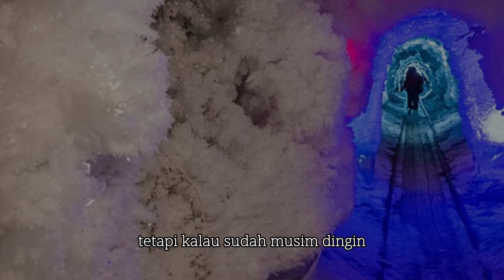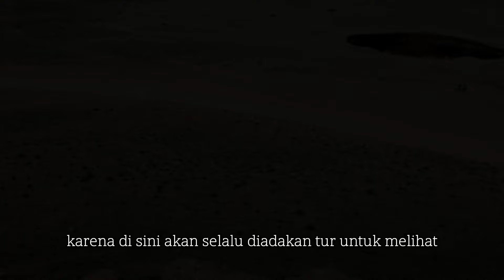Sensasi Menegangkan Tempat Wisata TEREKSTRIM di Dunia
Memperkenalkan 6 tempat wisata ekstrem di dunia. Pertama adalah Death Valley di Amerika Serikat yang dikenal dengan suhu ekstremnya. Kedua, Oymyakon di Rusia yang menjadi salah satu desa terdingin di dunia. Ketiga, Darvaza di Turkmenistan yang terkenal dengan "Gates of Hell". Keempat, Taman Nasional Madidi di Bolivia dengan keanekaragaman hayatinya yang unik. Kelima, Laguna Beeqa di Fiji tempat Anda dapat berenang bersama hiu dengan pendampingan penyelam profesional. Dan terakhir, Pulau Ular di Bima, Indonesia, yang dihuni ribuan ular laut. Video mengajak penonton untuk mempertimbangkan kunjungan ke tempat-tempat ini serta mengundang interaksi dengan menanyakan preferensi wisata mana yang menarik minat mereka.

Sumber gambar/video:
Envato, Wikimedia, Russia Beyond, Central-asia.guide, Bolivia Travel Site, Duff"s Suitcase, Tahiti Legends, DIVE Magazine, Dive Adventures, Youtube Scuba Diving Magazine, The Underwater Club, Scuba Dive Destination, TripTrus, Kompasiana.com, Superlive.id, IDN Times Ntb, Backpacker Jakarta, dan Mbojoklopedia.

Credit:
Host oleh Sapto Nugroho Setiawan
Ditulis oleh Sapto Nugroho Setiawan
Pascaproduksi oleh Sapto Nugroho Setiawan
Produser Arby Nuryana
Eksekutif Produser oleh Bachtiar Rifai